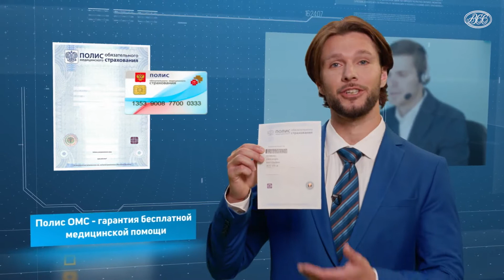Видеоролик «О работе страховых представителей» 1